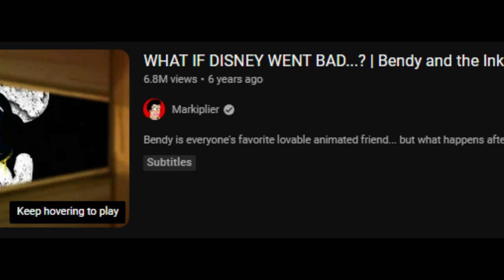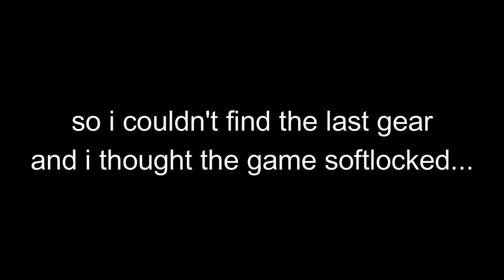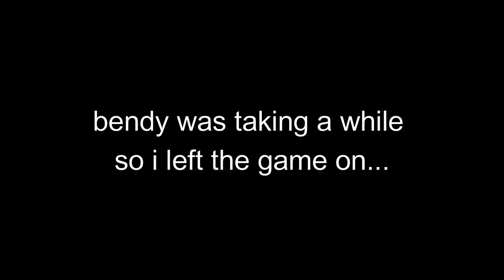BATIM: The Original Chapters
Bendy and The Ink Machine is an indie horror game created by Mike Mood and TheMeatly. Over the game's development, BATIM's chapters were constantly updated, meaning that the famous original versions of those chapters that famous youtubers (like Markiplier and jacksepticeye) played through are no longer available... or so I thought! In this video I'll be playing through the original chapters of Bendy as well as giving my personal opinion and overview of them!

credits:

+ thumbnail art by @FunnyManCool
+ title card shouting by @devbearyt

timestamps:

00:00 (intro)
01:12 (chapter 1)
07:23 (chapter 1 overview)
08:29 (chapter 2)
16:39 (chapter 2 overview)
17:46 (chapter 3)
31:31 (chapter 3 overview)
33:52 (outro)

(feel free to let me know what you thought of the video, I'm open to criticism and all sorts!)

(that was my chair btw...)